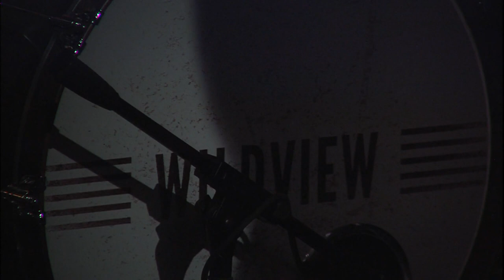Backroads 2310 - WILDVIEW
WILDVIEW joins us on the this episode of Backroads with a high energy performance at the Rail River Folk School in Bemidji. We also discuss how the group started.